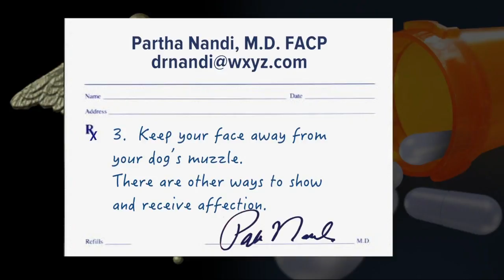Health risks from a dog's licks